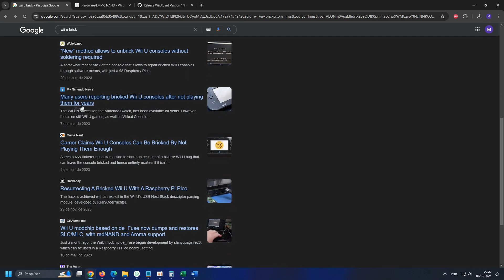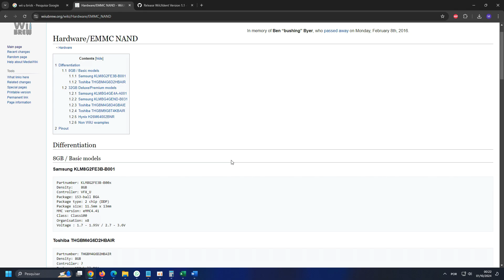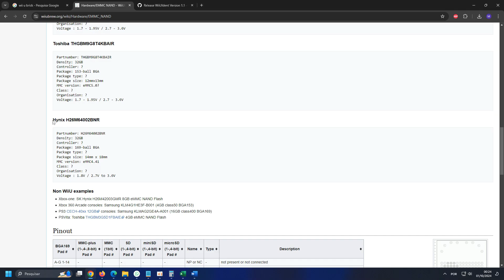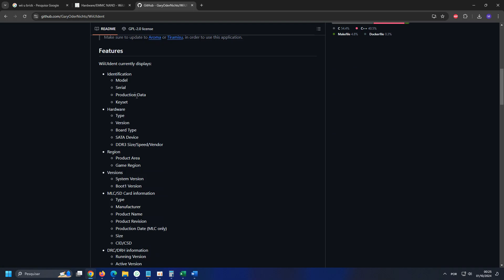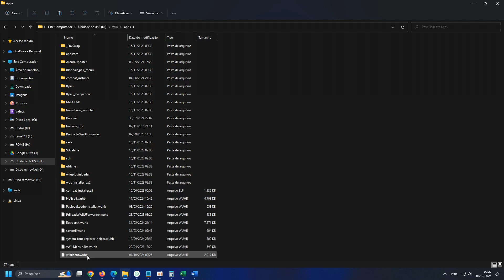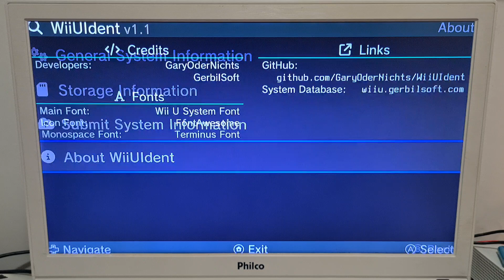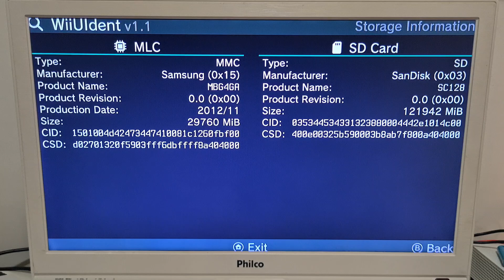WiiUIdent - APP PARA VERIFICAR INFORMAÇÕES DO HARDWARE DO WII U - COMO SABER QUAL O CHIP DA NAND?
No vídeo de hoje mostro um aplicativo pra Wii U que mostra todas as informações sober o console, inclusive qual o fabricante do chip da nand!